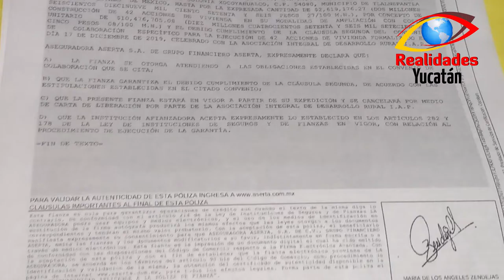Posible Fraude en Peto, Yucatán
Más de 25 familias afectadas en Peto, Yucatán por la empresa Desarrollo Rural Yucatan por mas de 1 millón de pesos.

Un grupo de 25 Petuleñas interpondrá una denuncia formal ante la Fiscalía General del Estado (FGE) por fraude, ya que desde hace casi un año entregaron 55 mil pesos por acciones de vivienda y los responsables del programa solo han dado largas y falsas promesas para iniciar la construcción o la devolución del dinero.

Hace poco más de 8 meses, por las redes sociales se informaba sobre una atractiva oportunidad para reforzar o crear un patrimonio, los interesados fueron Petuleños y varios vecinos de Tzucacab. Después de varias reuniones, se les pidió la cantidad de 55 mil pesos por cada supuesto beneficiario para poder acceder a una unidad de vivienda.

El primer contrato de obra a precio alzado lo firmó el CP. Edel Adán Hoil Azcorra, representante de la agrupación “Residencias Dignas Mexicanas S.A.P.I. de CV”, entre sus clausulas indica que el beneficiario tendrá que aportar 55 mil pesos para completar el proyecto de autoproducción de la vivienda.
Edgar Calderón Sosa alcalde del municipio, puso a disposición de las afectadas el bufete jurídico del ayuntamiento para empezar con los tramites de la denuncia.